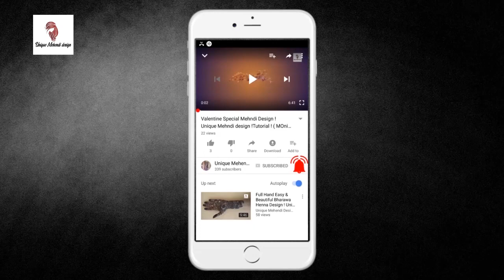Eid Special Bride Mehndi Design😍For Full Hand ! Bridal Mehendi Designs !😍 #11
Unique Mehndi Design By Monika

Stylish Circle Patern Mehndi Design ! Unique Mehndi Design ! Tutorial ! ! Monika )